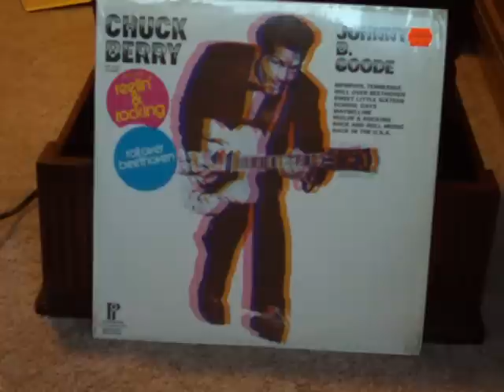Chuck Berry-Back in the U.S.A